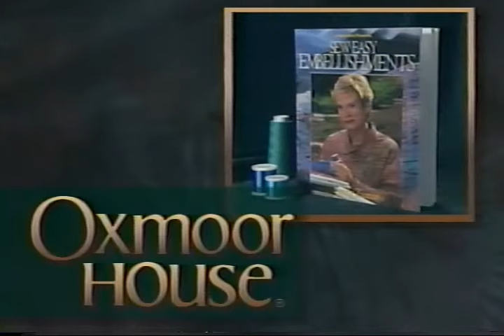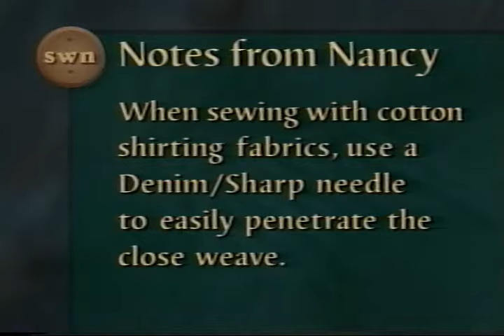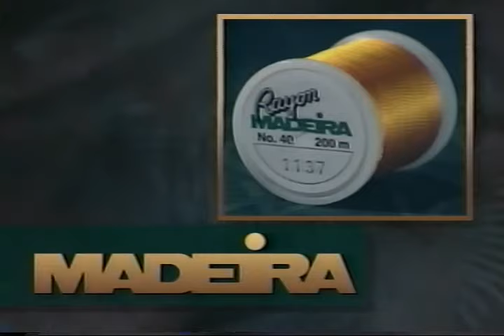Sewing With Nancy - Tune In to Collars - (VHS, 1999)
Tune In to Collars

Nancy Zieman, hostess of TV’s Sewing With Nancy, brings her 1-part program on Tune In to Collars to you in this 30 minute video.

Highlights:
• Selecting an appropriate collar interfacing
• Cutting, interfacing, and stitching a wrapped corner collar
• Trimming and grading collar seams to eliminate bulk
• Understitching collar seams to attain crisp, nonroll edges
• Pressing techniques which help attain a professional look
• Cutting and interfacing mandarin collars
• Transferring stitching lines to achieve uniform mandarin collar ends
• Sewing an express collar by modifying the collar pattern to eliminate bulk from center front seams
• Combining an express collar and a mandarin collar to produce a collar with a collar band
• Attaching a collar with a collar band

In this video, Nancy used a PFAFF Creative 7570 sewing machine.